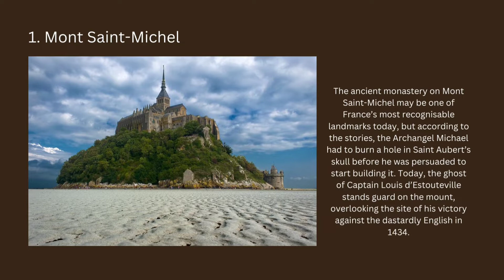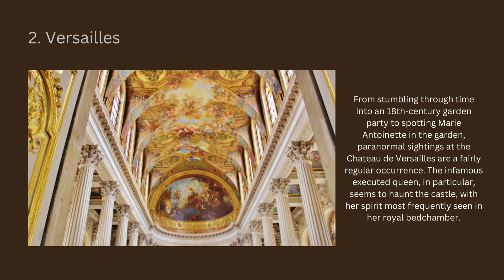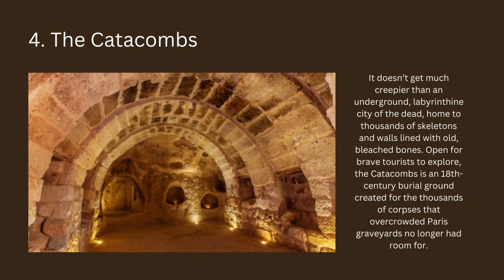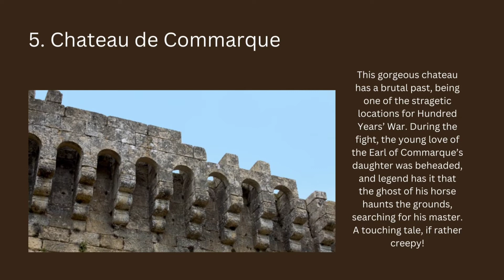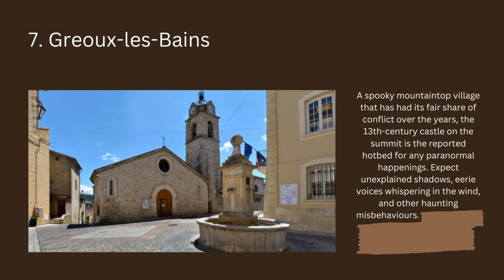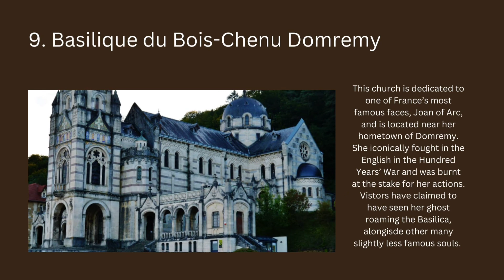Ten most haunted places in France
This video is created by a student of French Language and Culture - Level A1.1, Rupika Maurya under the mentorship of Professor Amitabh Kumar from LangÉcole® School of Languages.

Please visit us to know more about our courses in French language & Culture